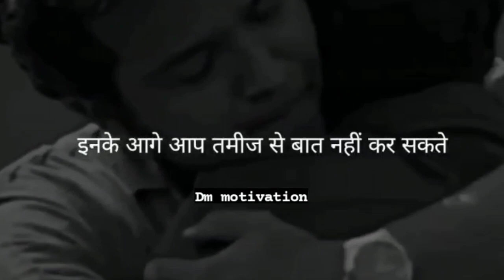कुछ दोस्त होते है दिल के 🥰✅